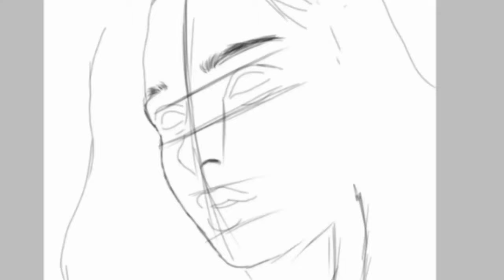Grayscale to Color art process